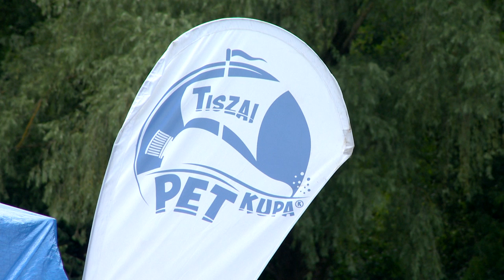Hatodik Tiszai PET Kupa - Kölcsey Tv